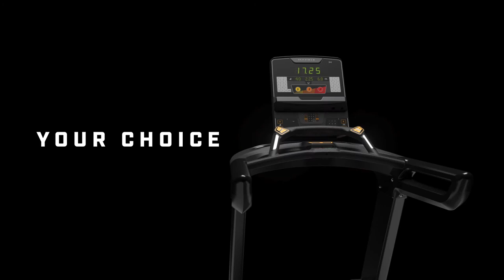Endless Possibilities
Bij Matrix Fitness zitten we niet stil. We blijven innoveren, om zo ondernemers en sporters steeds opnieuw te verrassen met vooruitstrevende apparatuur en geavanceerde technologie. We presenteren dan ook met trots onze gloednieuwe cardiolijn waarbij eindeloze mogelijkheden centraal staan.